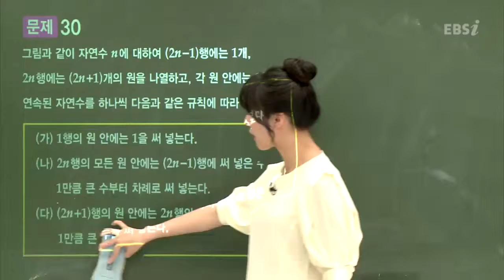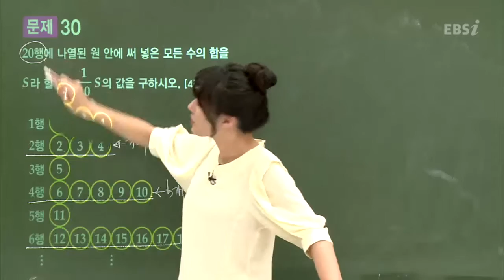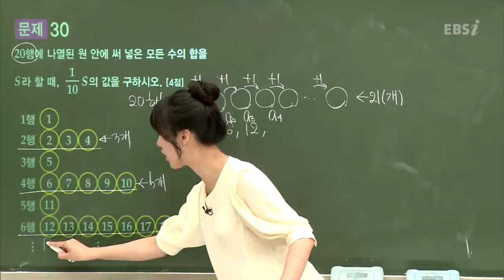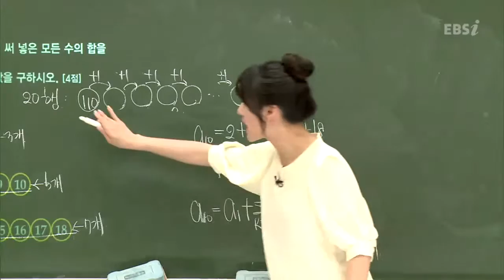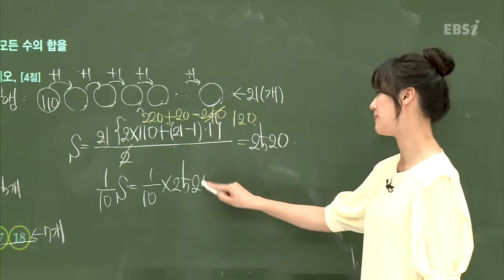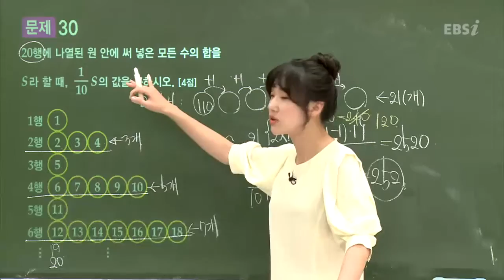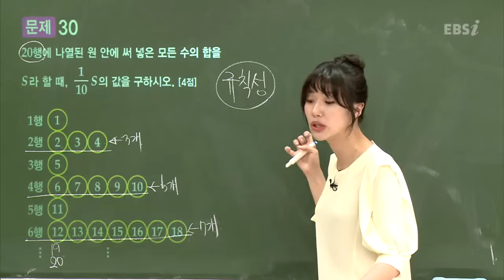201304교육청A30@이하영@ebs